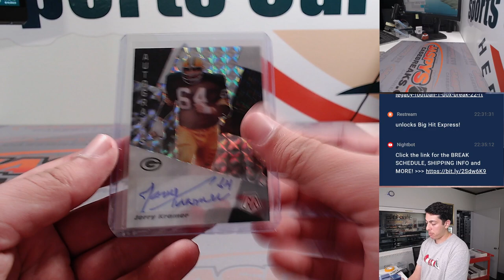M, 09.04.23 - Fanatics Live: 2020 Mosaic Football Hobby 1-Box Break RT #2